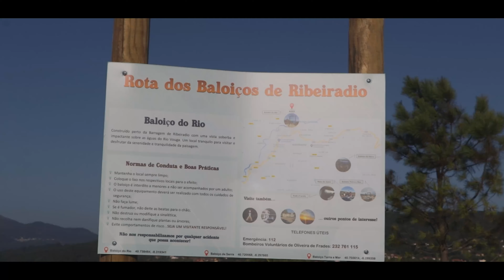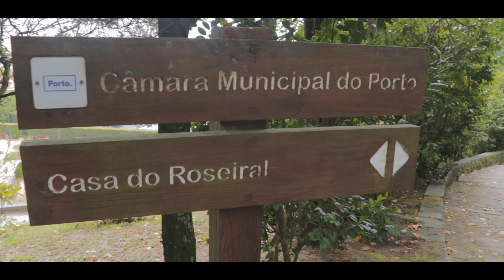UMAS FÉRIAS DIFERENTES | OLIVEIRA DE FRADES | MINAS DE VOLFRÂMIO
NÃO HÁ NADA COMO UMAS FÉRIAS FORA DA CAIXA

Cometi um erro, as minas de Volfrâmio pertencem a Arouca e não S.Pedro do Sul!! Peço imensa desculpa, passou-me ao lado na edição.

Pessoal tenho mais um vídeo cinematográfico no Instagram, vão lá cuscar!!!

Material que uso:

Canon 80D - lente 50mm e 135mm